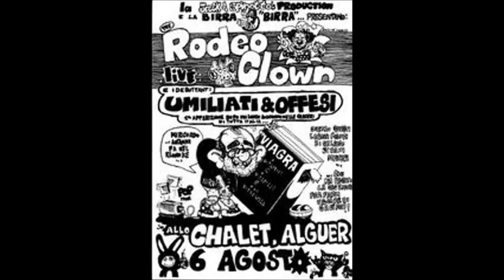Alfredo Murtula e Umiliati & Offesi - SFORTUNATA E INNAMORATA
In memoria di Alfredo